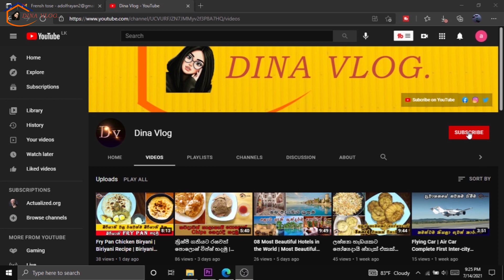How to Make French Toast Easy (No Oven/ No Milk) | French Toast Recipe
Learn how to make French toast very easy and quick without milk.
To start making this easy French toast recipe you need only three things, which are Bread, Eggs and honey.

අපි upload කරන video පිළිබද හා තවත් වැදගත් තොරතුරු අප සමග බෙදා ගන්න Facebook පිටුවට Like කරන්නත් අමතක කරන්න එපා.
සුබ දවසක්..